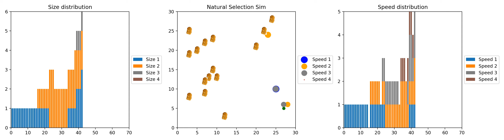Random Natural Selection (4)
In my animation I display a basic version of natural selection by randomly placing food on an (n x n) grid then creating organisms that will try to eat the food to survive. Once an organism has consumed enough food (2 food) it will evolve by creating two offspring that have a chance of having different traits(for better of for worse) than the parent. I display the distribution of the traits alongside the natural selection simulation.